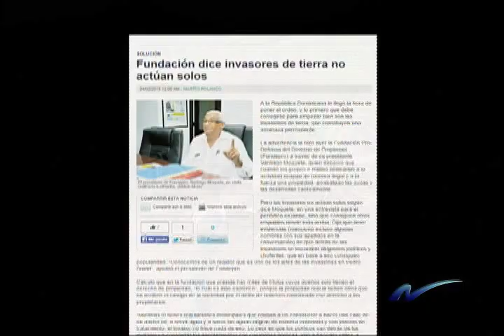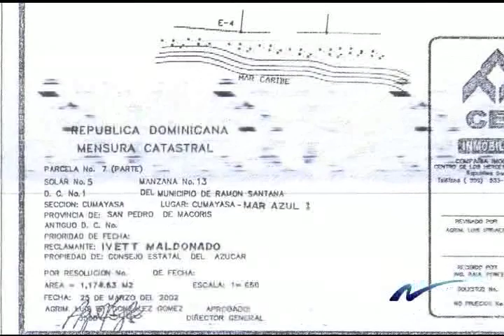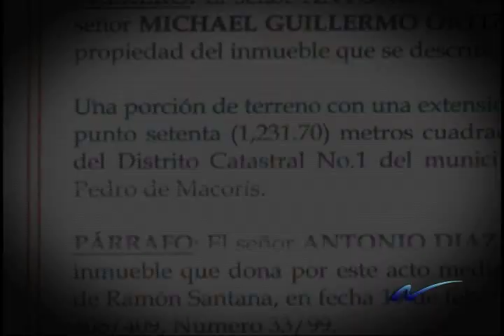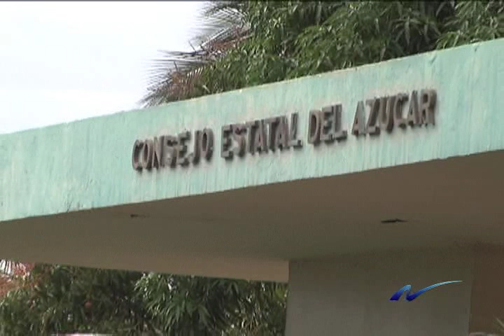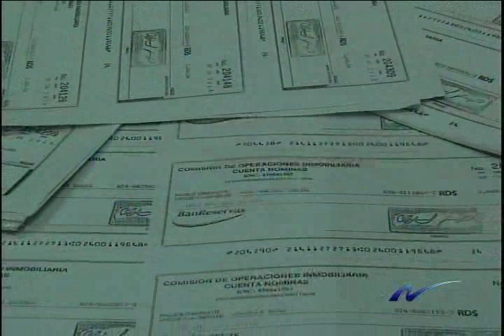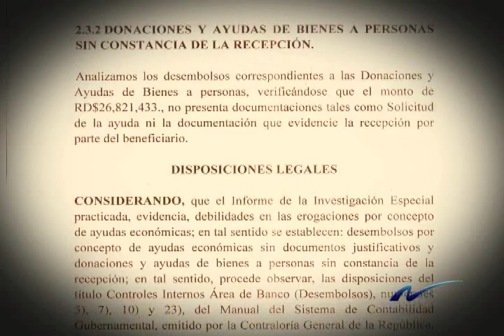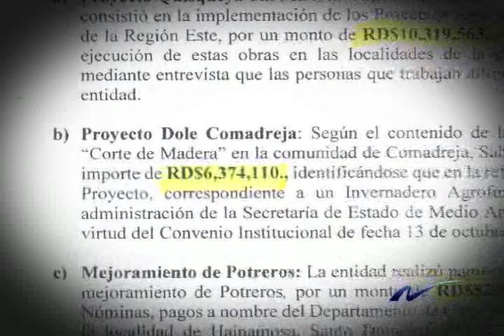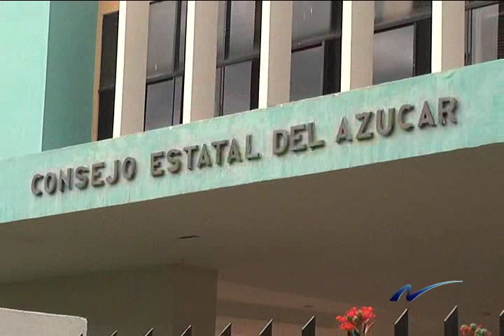Irregularidades en el CEA, un problema histórico que ha beneficiado estructuras de poder Parte 2